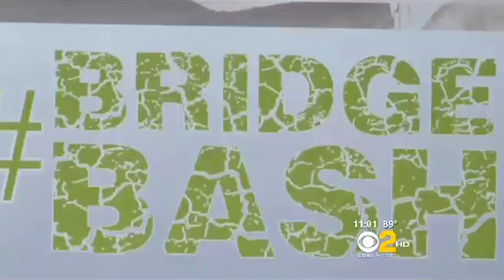West County Connectors Bridge Bash Recap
A summary of the West County Connectors "Bridge Bash," the demolition of the old southbound I-405 connector to the eastbound SR-22 freeway HOV connector. This 20 hour closure of the I-405 in Orange County happened in record time thanks to the efforts of construction and engineering teams.